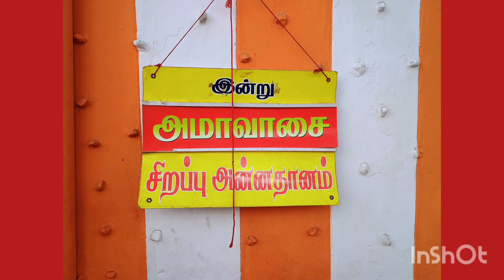special annadhanam on account of Amavasai at mylai Vaaraahi temple